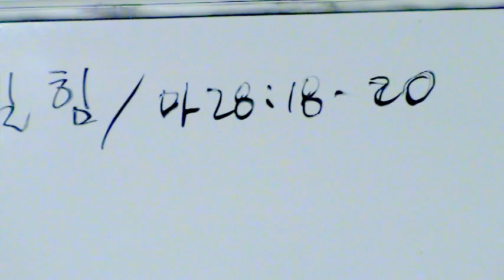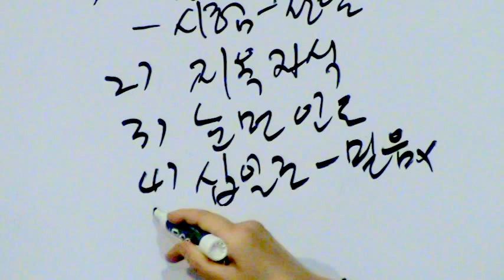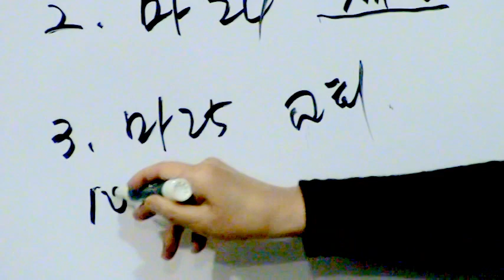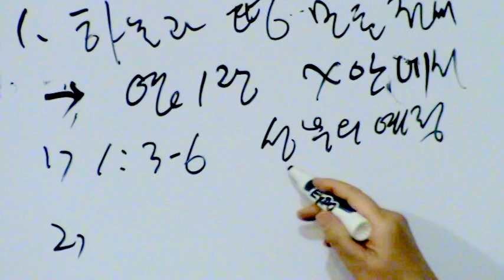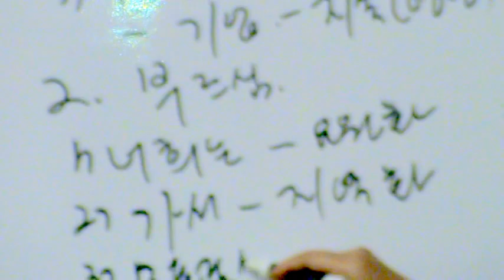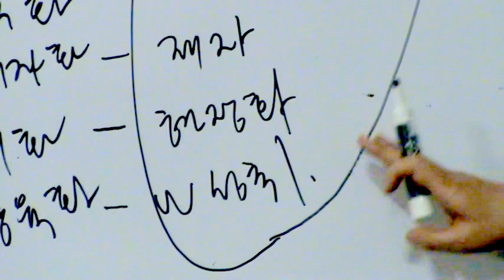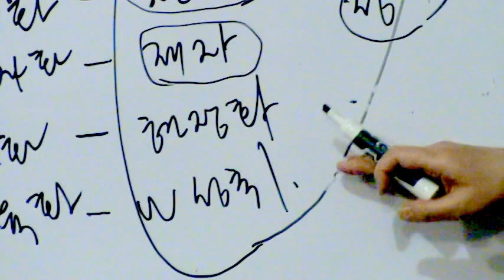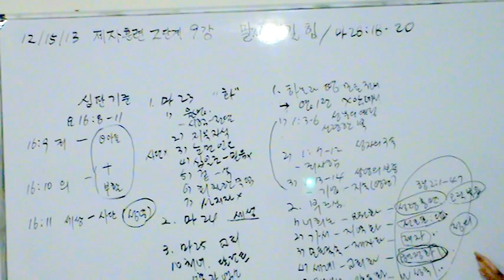제자훈련2단계9강 말세이길 힘